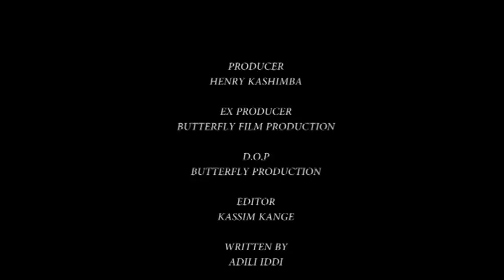Moyo Kisoda Part 2 - Adili Iddi, Henry Kashinda, Meddy Sam (Official Bongo Movies)